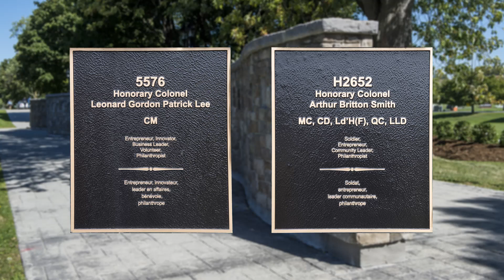RMC Wall of Honour 2017 MULV2K17 0930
The Class of 1963, as their gift to the College upon entry into the Old Brigade in 2009, created and donated to RMC, a Wall of Honour to recognize ex-cadets of the Royal Military Colleges (RMC, RRMC, CMR) and others with College numbers for outstanding achievements and contributions to Canada or the world.

This project has the strong support of the College and the Royal Military Colleges of Canada Alumni Association Inc., and has three components: a physical wall, a selection process and an information technology element. This institutional physical and procedural infrastructure has become an important part of the landscape of RMC.

It is intended that those recognized on the Wall of Honour inspire prospective recruits, existing RMC students, RMC graduates, RMC staff and all Canadians to be the best they can be through dedication, hard work, application of their talents and training and by letting Truth Duty Valour guide their lives.

Citations 2017:  H2652 Honorary Colonel Arthur Britton “Brit” Smith, MC, CD, LH, QC, LLD, 5576 Honorary Colonel Leonard Gordon Patrick Lee, CM